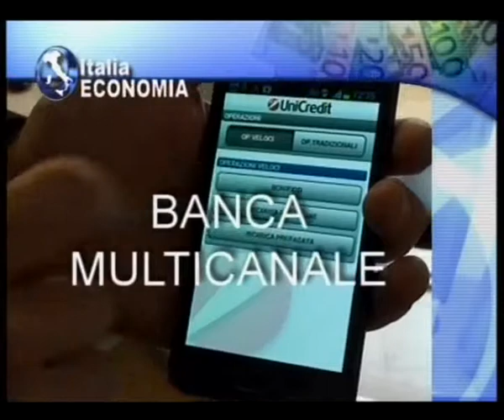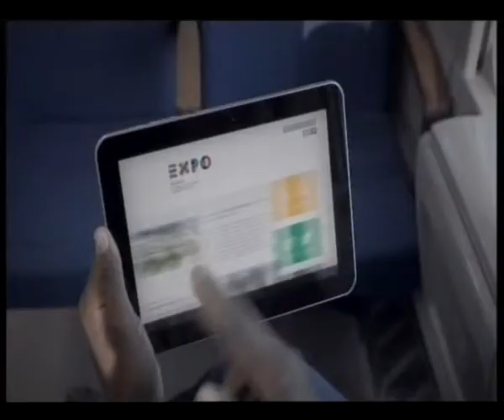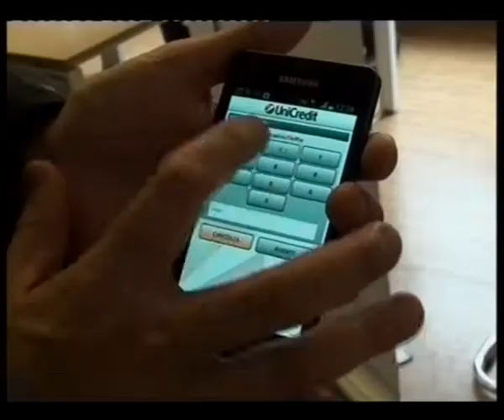Italia Economia n° 21: Affare Milano - Banca multicanale - Caviale da export - Prometeo...